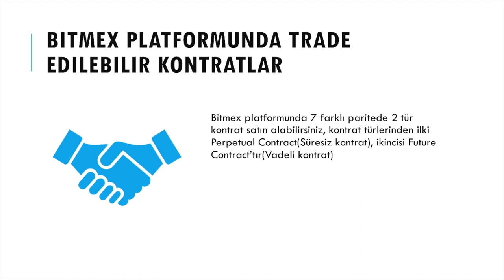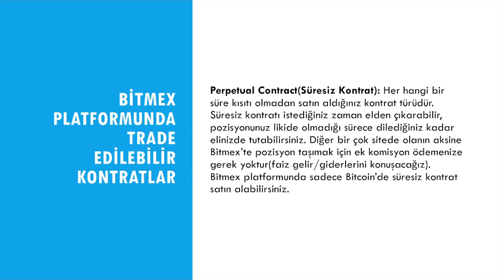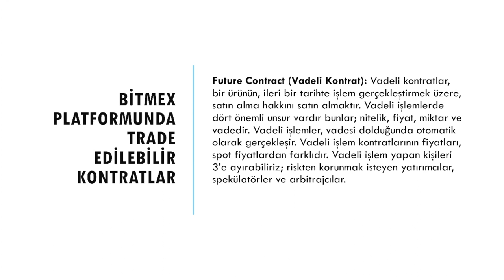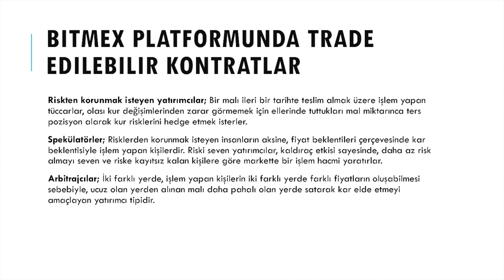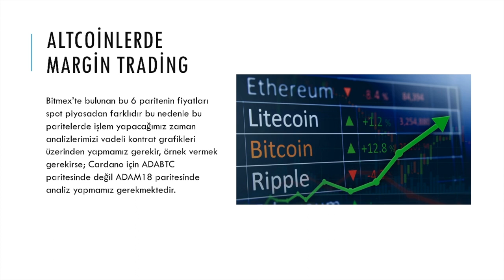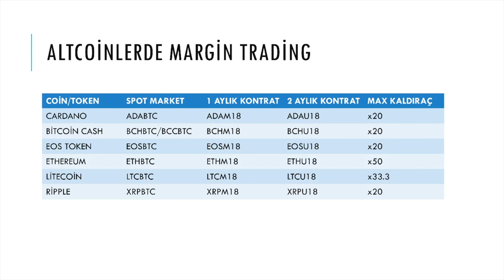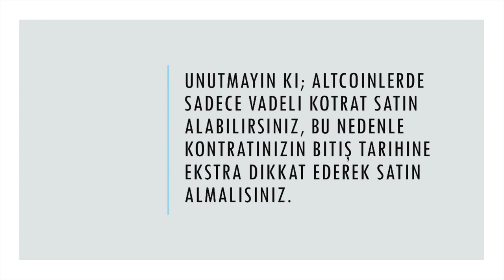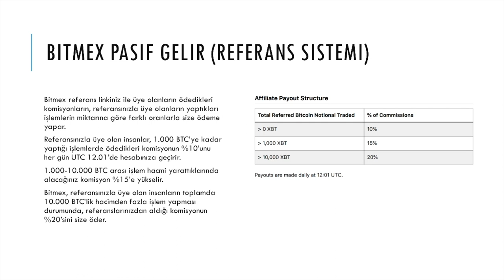3) Bitmex Margin Trade; Kontratlar ve Pasif Gelir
Bitmex 'e üye olurken 6 ay boyunca geçerli %10 komisyon indirimi kazanın ve Kripto para kazançlarınızı katlayın!